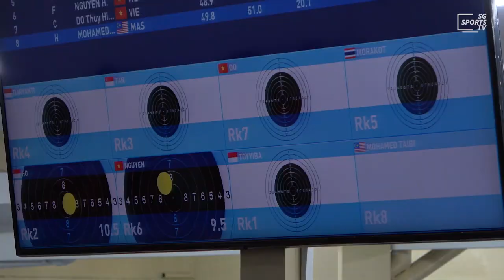Individual 10m Air Rifle Women's Finals: Ho Xiu Yi (Silver) and Adele Tan (Bronze) | 2019 SEA Games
Singapore's Ho Xiu Yi and Adele Tan won Silver and Bronze respectively at the Individual 10m Air Rifle Women's Finals at the 2019 SEA Games in the Philippines.

Watch and listen in to what our athletes had to say about their match in our exclusive interviews!

Get the latest updates on Team Singapore at the 2019 SEA Games